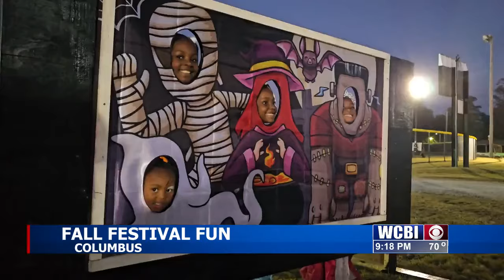CRD hosts 4th annual Community Fall Festival at Propst Park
Columbus Parks and Recreation held its fourth annual Community Fall Festival, where families could come to trick-or-treat and have fun.